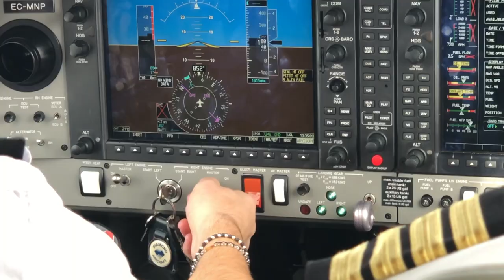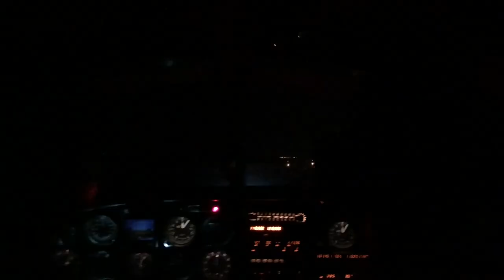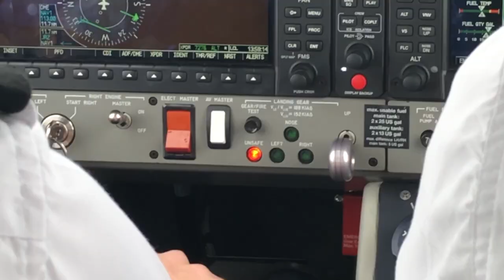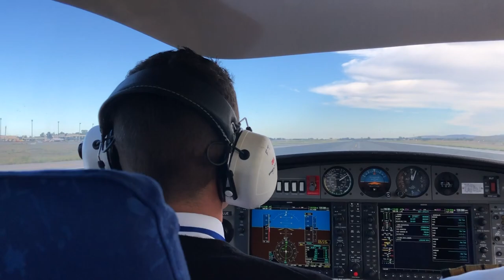FTEJerez - ROAD TO THE FLIGHTDECK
FTEJerez, Course 178
ATPL (A) Integrated

After almost one year, Course 178 finally comes to their Graduation! Seat down, fasten your seat belts and enjoy our Graduation video!

It has been a really long and tough year here in FTE, trying to achieve our biggest dream: becoming an airline pilot. Follow us up in the Spanish sky and enjoy our most memorable moments from flying phase!

Don’t forget to check out the most hilarious moments of their journey! Link is above, not in the sky but in the description. ;)

COURSE 178

- Adam Farmer
- Alessandro Ubalducci
- Arthur Fornes
- Edison Kularajah
- Hugo Montel
- Jacopo Bellino
- Laurent Huck-Gerhardy
- Marco Bernardinello
- Matan Bar-Haim
- Mathieu Fonteyne
- Paolo Bellentani
- Riccardo Paoloni
- Sergey Vikulov